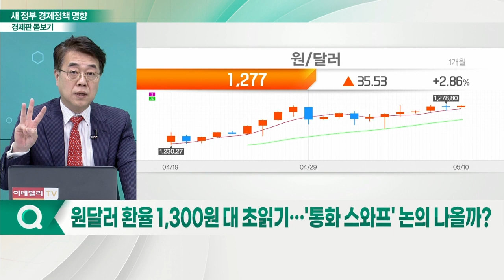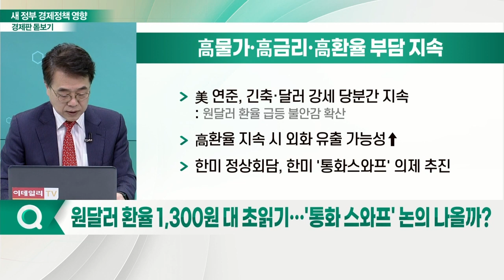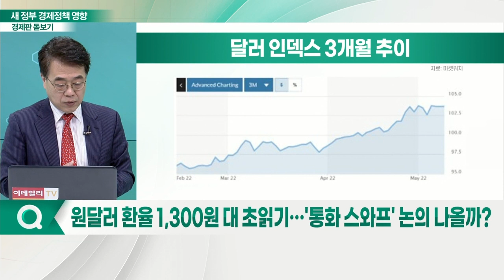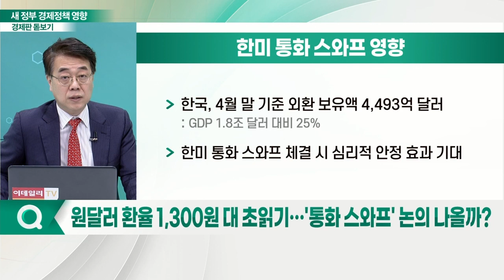새 정부 본격적 경제정책 출발... 향후 시장 영향은?_경제판 돋보기 (20220511)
Q. 새 정부 출범, 증시 '허니문 랠리' 기대해도 될까?
Q. 새 정부, 가장 눈에 띄는 경제 정책은?
Q. 바이든 대통령, 일본보다 한국 먼저 방문… 관전 포인트는?
Q. 미중 반도체 패권 전쟁 속 투자 압박 본격화… 상황은?
Q. 바이든과 4대 그룹 총수 회동… 목적은?
Q. 원달러 환율 1,300원 대 초읽기… '통화스와프' 논의 나올까?